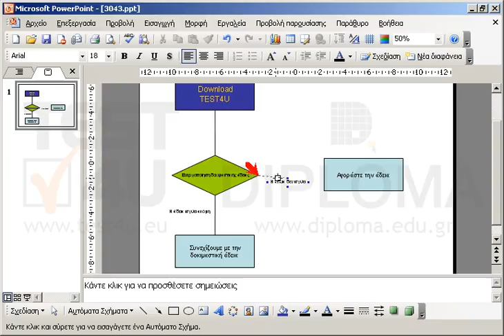Διαγράψτε, το ευθύγραμμο βέλος σύνδεσης, το οποίο συνδέει το διάγραμμα ροής τύπου απόφαση με το...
Διαγράψτε, το ευθύγραμμο βέλος σύνδεσης, το οποίο συνδέει το διάγραμμα ροής τύπου απόφαση με το διάγραμμα ροής τύπου διεργασία (Αγοράστε την άδεια). Στη συνέχεια συνδέστε τα με μια ευθεία γραμμή σύνδεσης.

77-422 Microsoft Office Specialist Powerpoint Core 2013 - Ελληνική έκδοση